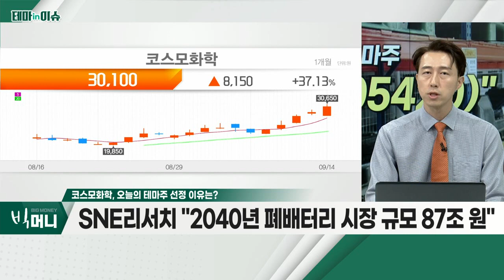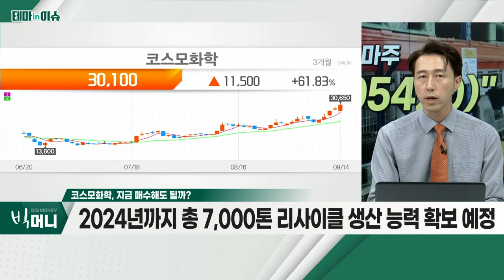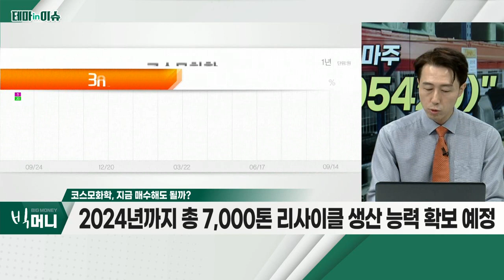코스모화학(005420)... 기대만큼 빠르게 나오지 않을 폐배터리_테마IN이슈 (20220914)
- 기대만큼 빠르게 나오지 않을 폐배터리
- SNE리서치 "2040년 폐배터리 시장 규모 87조 원"
- 전기차 보급 가속화… 향후 폐배터리 대량 출현 '숙명'